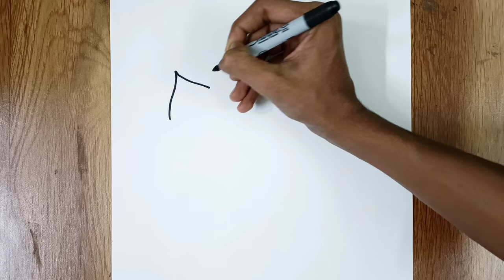Covid Vaccination drawing | Doctor giving vaccine to a Boy Drawing | Sketches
Welcome to Our Prashant Patil Arts Channel. In this video I shown You, Covid Vaccination drawing | Doctor giving vaccine to a Boy Drawing | Sketches

10B Graphite Pencil
Your Queries-

1] vaccination drawing
2] drawing of vaccination
3] corona drawing
4] drawing of corona
5] how to draw corona
6] coronavirus drawing
7] drawing of coronavirus
8] how to draw coronavirus
9] vaccination drawing easy
10] drawing
11] easy drawings
12] sketches
13] cool drawings
14] simple drawing
15] sketch drawing
16] easy sketches
17] step by step drawing
18] cute drawings
20] marker drawing
21] drawing with marker
22] memory drawing
23] memory drawing easy